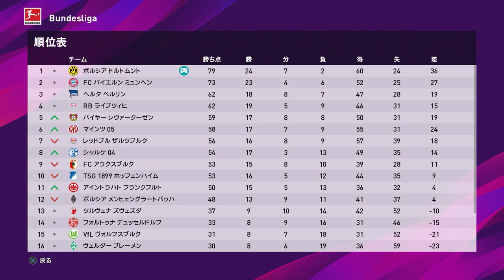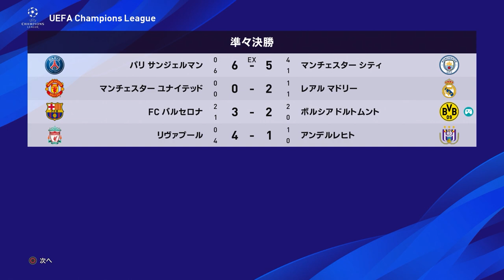【ウイイレ2020】勝負のCL準々決勝でリーガ最強バルサ襲来！バロンドール男波乗りの力で鬼門のCLベスト8突破なるか！？【ビカムアレジェンド】#64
環境設定